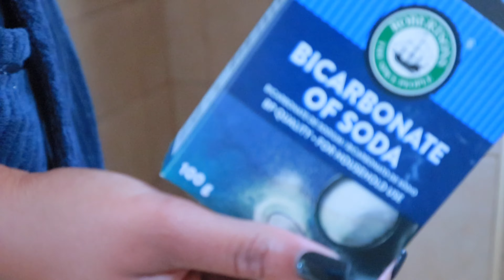UNI DAIRIES: MOVING BACK TO RES | South African YouTuber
OPEN ME💗

What it is Bello 🦋

FAQ:
Age: 22
Camera: Canon M100
Lightening: Ringlight 18”
Editing Software : iMovie & InShot